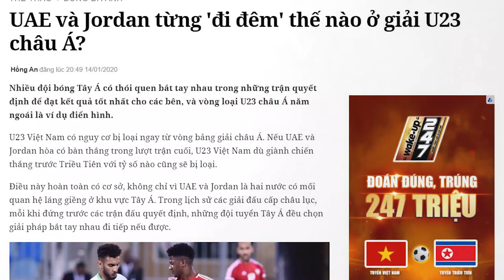Nhận định trước trận đấu U23 Việt Nam vs U23 Triều Tiên | Tổng tấn công vì màu cờ, sắc áo